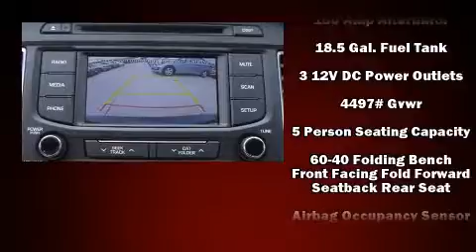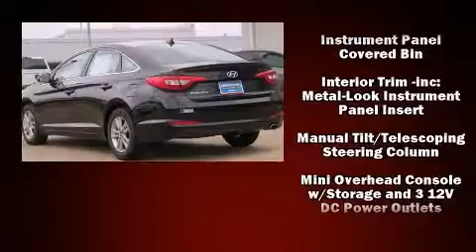2015 Hyundai Sonata SE in Tyler, TX 75701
Allen Samuels Chrysler Dodge Jeep Ram Tyler

The 2015 Hyundai Sonata. This 4 door, 5 passenger sedan is waiting for you to take home! Smooth gearshifts are achieved thanks to the 2.4 liter 4 cylinder engine, and for added security, dynamic Stability Control supplements the drivetrain. Both high fuel economy and flexible performance are assured by the 6 speed automatic transmission. Hyundai infused the interior with top shelf amenities, such as: front and rear reading lights, 1-touch window functionality, front bucket seats, tilt steering wheel, heated door mirrors, an overhead console, and cruise control. Premium sound drives 6 speakers, providing you and your passengers a sensational audio experience. Hyundai also prioritized safety and security by including: head curtain airbags, front SIDE impact airbags, traction control, brake assist, anti-whiplash front head restraints, a panic alarm, and 4 wheel disc brakes with ABS. This car was designed with safety in mind, allowing you to drive with even greater assurance. We pride ourselves in the quality that we offer on all of our vehicles. Stop by our dealership or give us a call for more information.